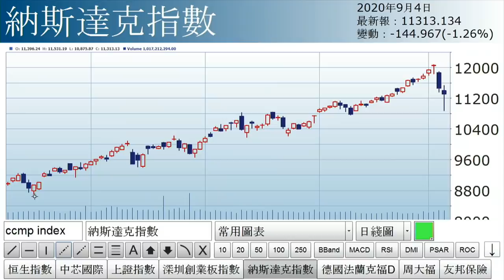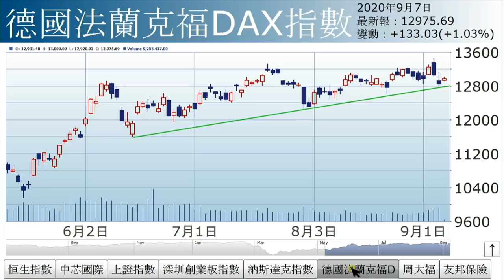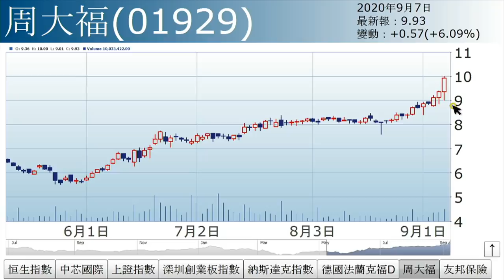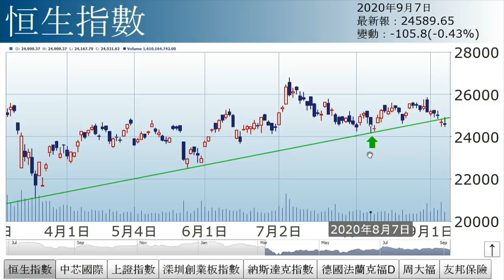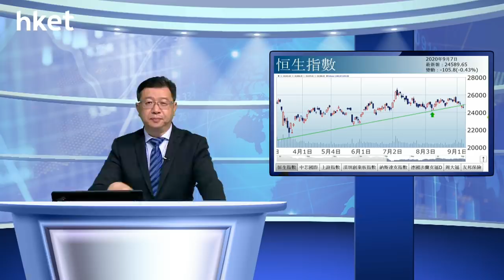李國慶：中芯恐慌（2020年9月7日）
【香港經濟日報】《投資理財》主編李國慶表示，港股短綫轉紅燈，支持看24100點，若失守，中綫同樣轉紅燈。……（更多內容：